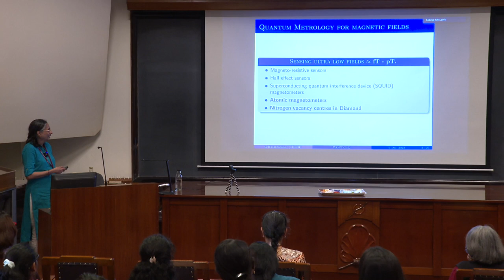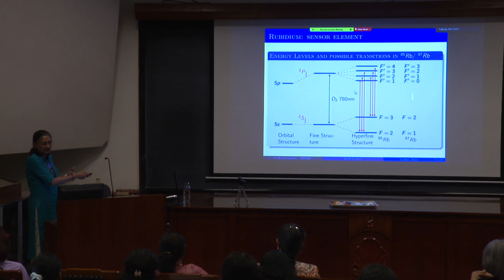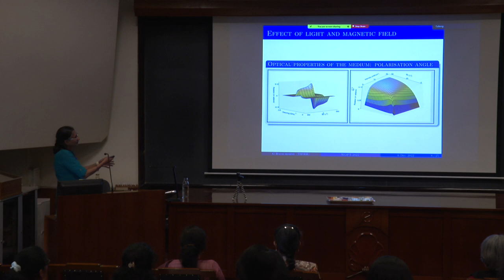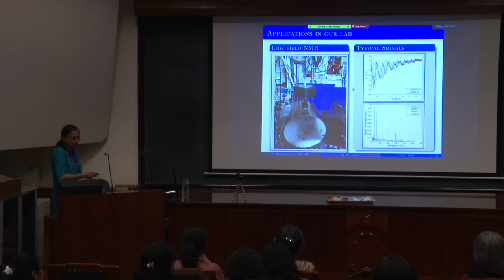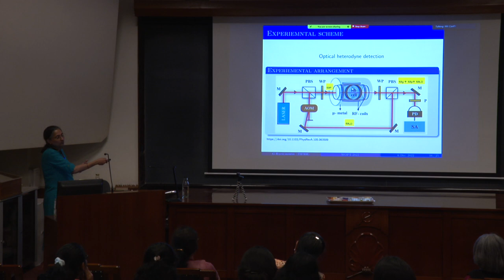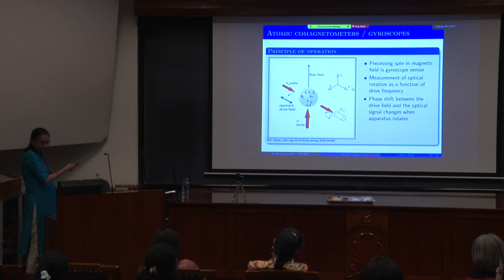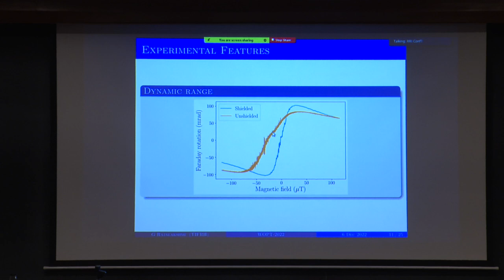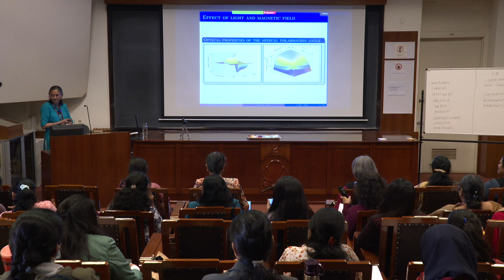Quantum Sensors for Magnetic Fields by Dr G. Rajalakshmi - WOPI 2022- 06/12/2022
The talk broadly deals with the application of quantum sensors in sensing magnetic fields. Her session compared the present and past sensor technologies.

Dr. G Rajalakshmi is Scientific F at TIFR-Hyderabad